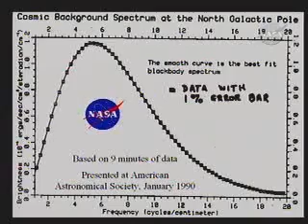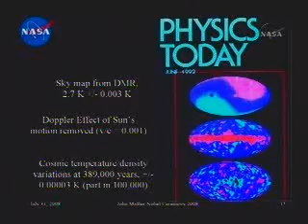John Mather2: 2006 Nobel Prize for Physics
Dr.John Mather:2006 Nobel Prize for Physics